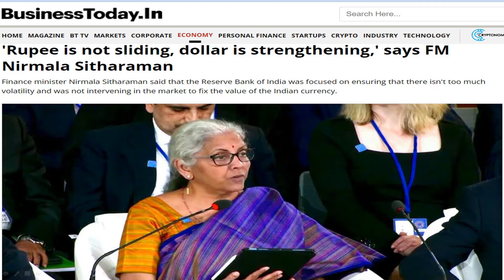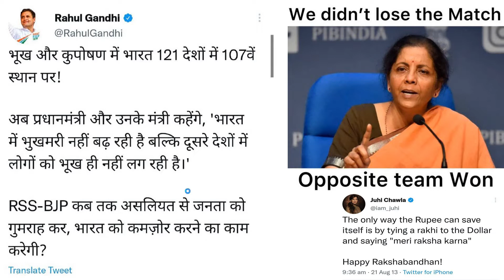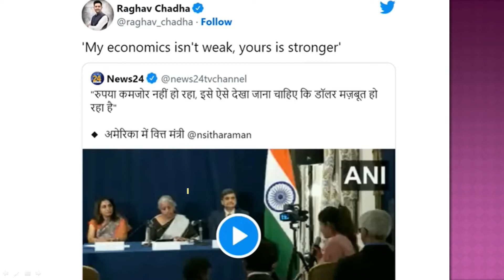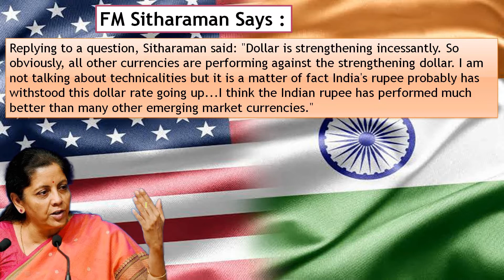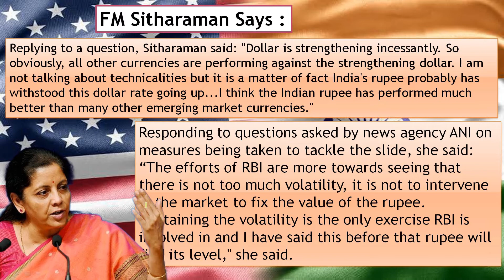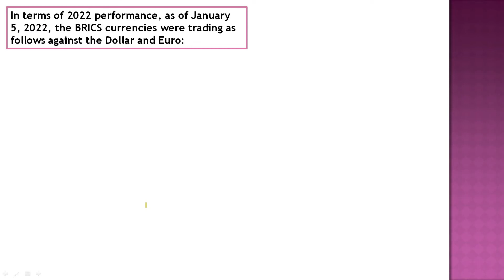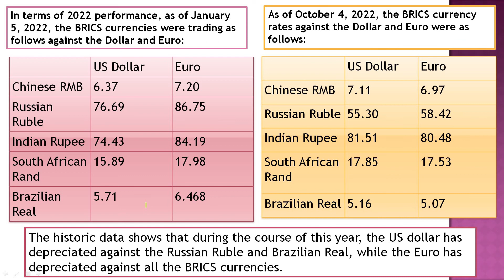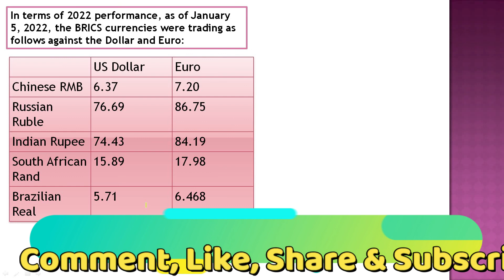"Rupee is not falling, Dollar is Strengthening" says FM Sitharaman | Dollar vs Rupee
This topic is made to discuss the our Finance Minister Nirmala Sitharaman recent Statement "Rupee is not falling, Dollar is Strengthening".